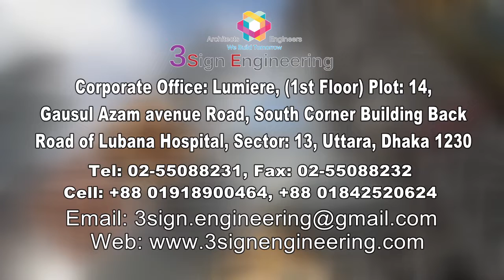বিশ্ব থেকে বিচ্ছিন্ন দ্বীপরাষ্ট্র টোঙ্গা | Topten International News